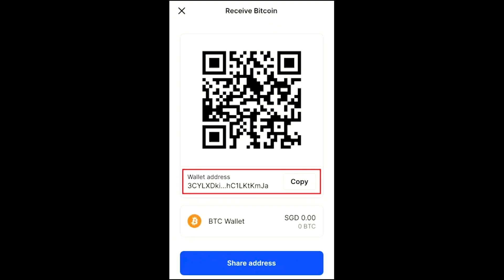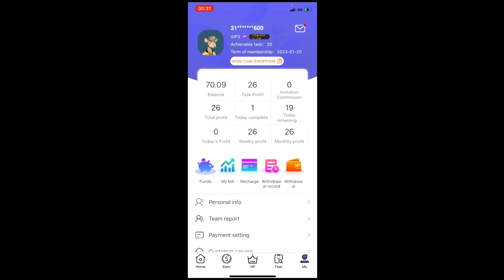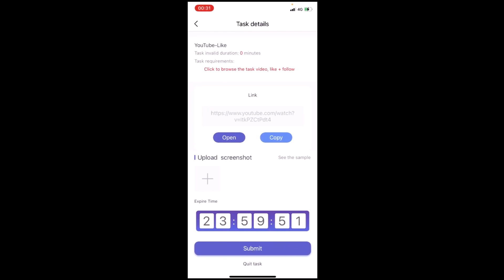U2 - ORDINARY LOVE (2013) | FIRST TIME REACTION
Hello guys! We are brothers George & Patrick from Georgia reacting to various content.

Address 1: 2601B W. 6th St
Address 2: INEX Group IG84156
Town / City: Wilmington
State: Delaware
Country: United States
Post-Code (Zip): 19805

Reacting to:

Artist: U2
Song: Ordinary Love
Album:  Mandela: Long Walk to Freedom
Released: 2013
Genre: Rock